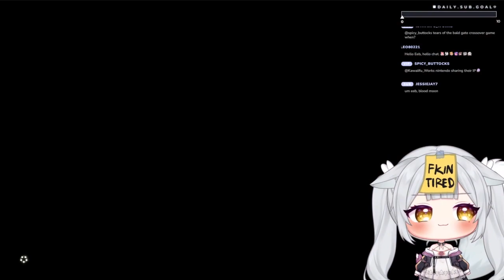Md Shamsuddin Part 01